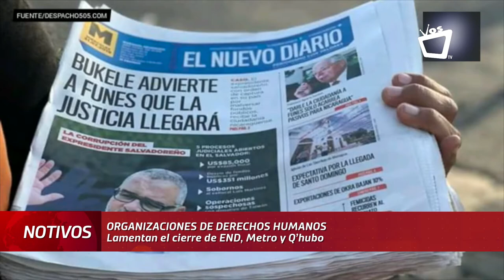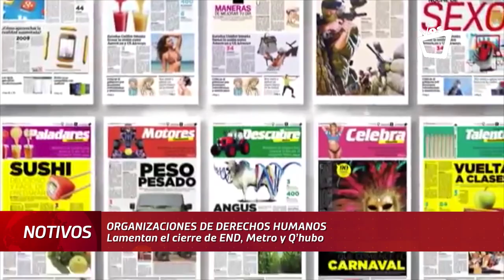Organismos se pronuncian sobre cierre de El Nuevo Diario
Organizaciones de derechos humanos lamentan el cierre de El Nuevo Diario y Metro Nicaragua.